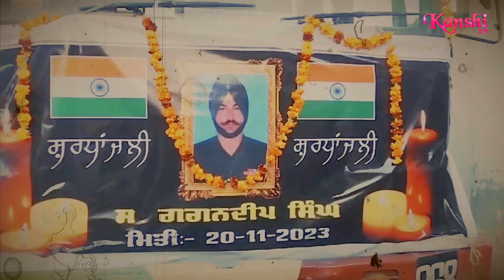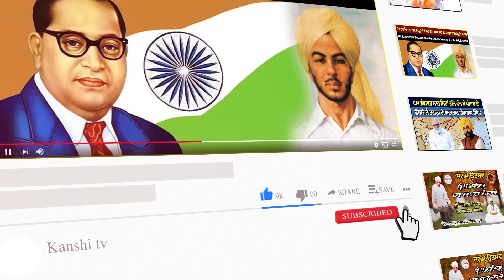ਇੱਕ ਹੋਰ ਫੌਜੀ ਜਵਾਨ ਹੋਇਆ ਸ਼ਹੀਦ, ਪੂਰੇ ਸਰਕਾਰੀ ਸਨਮਾਨਾ ਨਾਲ ਕੀਤਾ ਗਿਆ ਅੰਤਿਮ ਸੰਸਕਾਰ